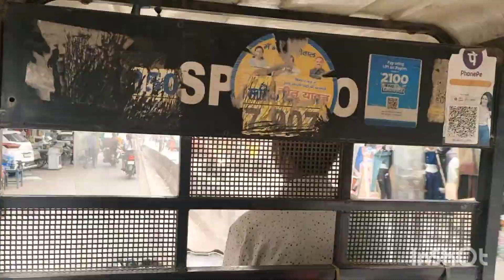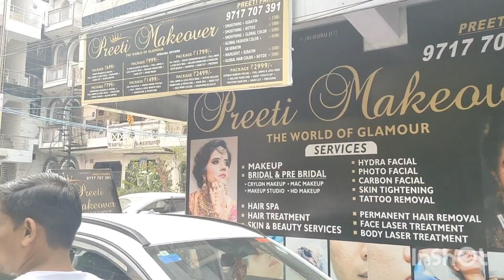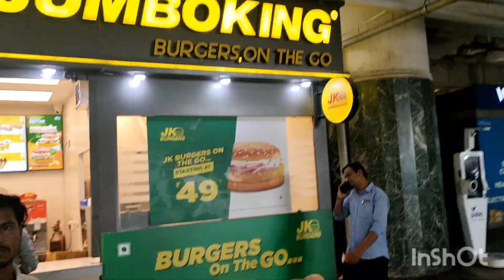House hunting in delhi || Watch till end very informative🤔🤔youtube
Abara ka dabra